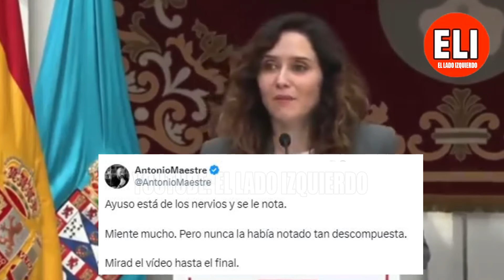La PRENSA DESTROZA a Ayuso, q dice BARBARIDADES contra Sánchez🛑 ¡LE QUEDAN 2 TELEDIARIOS! ACORRALADA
La presidenta de la Comunidad de Madrid, Isabel Díaz Ayuso ha comparecido muy nerviosa ante la prensa para responder sobre la información de su pareja, que está siendo investigado por la agencia tributaria por fraude.
La presidenta del gobierno ha arremetido contra Pedro Sánchez y ha manifestado que están contra ella "todos los poderes del Estado".
Hola, Soy CrM, y estaré por aquí llevando los mandos de la nave.
🔴 El lado izquierdo es un canal de debate, opinión y actualidad , donde explicamos y desmentimos noticias en España con un toque de humor y efectos.